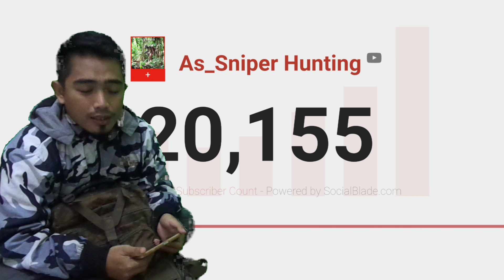20.000 Subscriber‼️As_Sniper Hunting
Alhamdulillah,, segala puji bagi Allah.. Yang telah memberikan saya nikmat, Anugerah yang luar biasa atas tercapainya 20.000 Subscriber channel As_sniper Hunting.
Terimakasih untuk keluarga, sahabat, teman-teman, dan juga khusus untuk semua SUBSCRIBER di channel As_sniper Hunting, terimakasih banyak dan sebesar-besarnya selalu support, selalu setia menonton. Do'a terbaik untuk kalian semua, Mudah-mudahan diberikan pahala yang berlipat, dan semoga saya senantiasa memberikan yang terbaik untuk menghibur kalian.